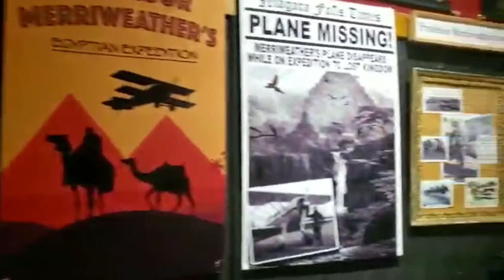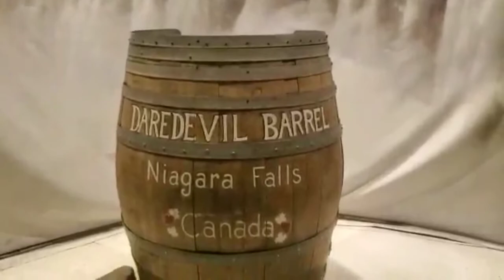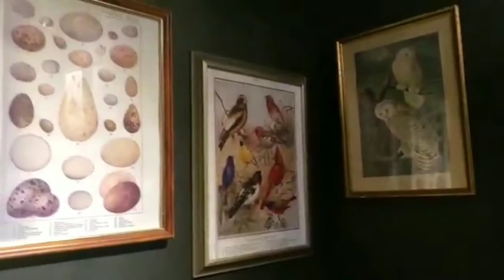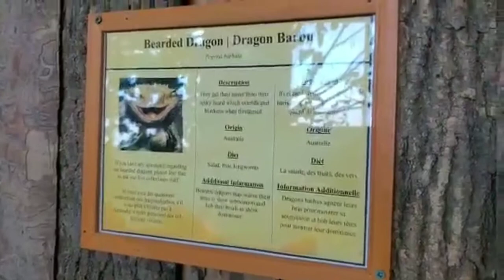BIRD KINGDOM ,Niagara Falls, Ontario, Canada